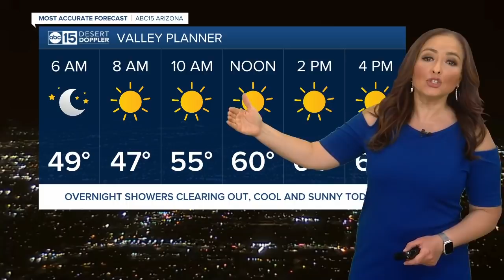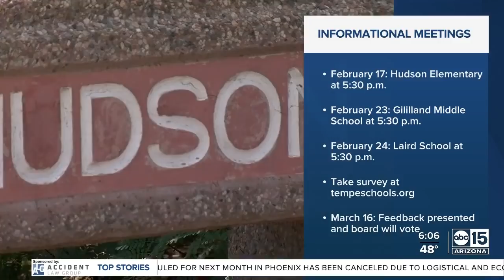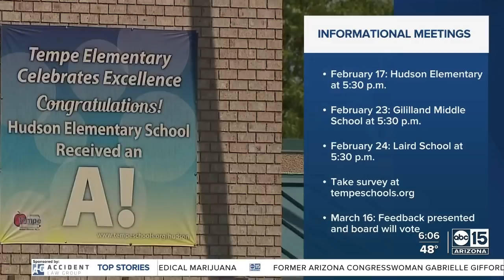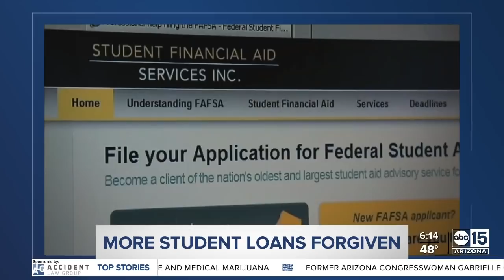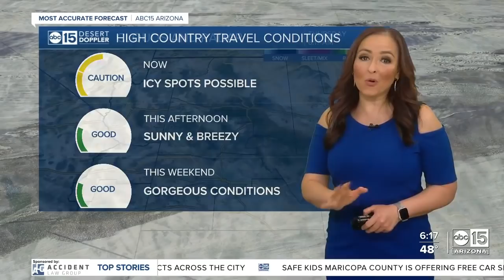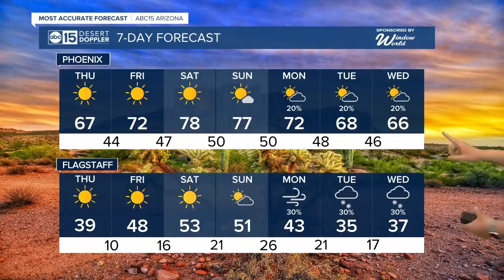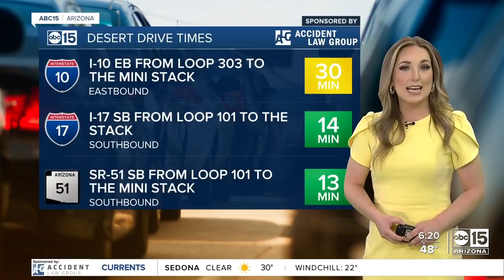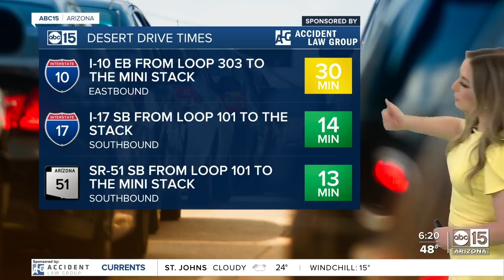Full Show: ABC15 Mornings | February 17, 6am